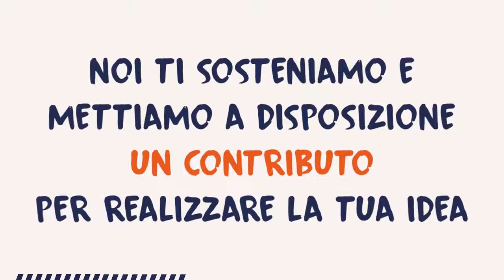Si può fare - Promo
Si chiama “𝗦𝗜 𝗣𝗨𝗢’ 𝗙𝗔𝗥𝗘” ed è dedicato ai giovani di età compresa tra i 16 ed i 30 anni. Ha l’obiettivo di raccogliere, finanziare e realizzare progetti del territorio per lo sviluppo, sul territorio, di idee funzionali alla cura, implementazione e generazione di beni comuni a vantaggio della collettività.

Si tratta di un piano di interventi attivati da Cantiere Giovani, grazie al contributo del Ministero del Lavoro e delle Politiche Sociali, che coinvolge realtà locali di 14 regioni d’Italia, all’interno delle quali alle migliori proposte saranno assegnati finanziamenti fino a 12.000 euro.

Grazie all’Associazione Opera Segno dell'Alta Marroggia, in collaborazione con Rockability e con il Comune di Cascia, anche l’Umbria è presente con il territorio di Cascia.

A partire dal 25 gennaio, le ragazze e i ragazzi interessati, potranno presentare le proprie idee attraverso il portale ufficiale dove sarà presente un form dedicato con tutti i dettagli del bando.

Per facilitare il coinvolgimento, l’elaborazione e la presentazione delle domande e la seguente realizzazione delle proposte, lo Staff di Rockability si è attivato su un duplice fronte di accompagnamento e tutoraggio: garantire al progetto e alle importanti opportunità di partecipazione giovanile e di sviluppo collegate la miglior pubblicizzazione possibile e ai partecipanti il miglior supporto, organizzativo e logistico, per la messa in opera e sedimentazione delle proposte avanzate e approvate.

Per questo siamo a completa disposizione delle ragazze e dei ragazzi che hanno il desiderio di mettersi in gioco per dare al territorio casciano nuovi orizzonti di partecipazione e sviluppo del bene comune.